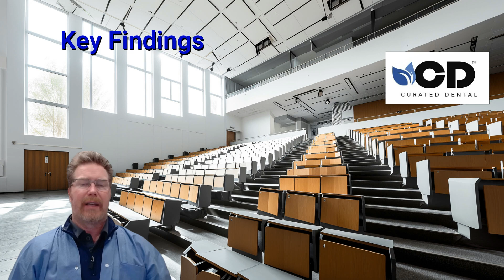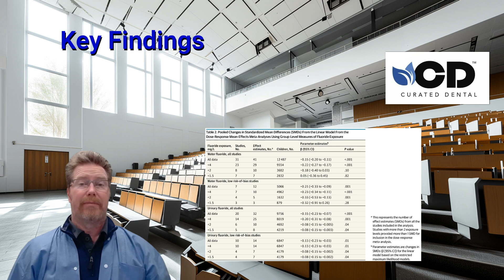Fluoride vs. Hydroxyapatite: How Fluoride Impacts Children's IQ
In this video, Dr. Tod Anderson explores the science behind fluoride and hydroxyapatite, focusing on their effects on oral health and overall well-being. We dive into groundbreaking research, including a January 6, 2025 study published in JAMA Pediatrics (Taylor et al.), which found significant inverse associations between fluoride exposure and children's IQ scores. We also review a 2012 meta-analysis led by Anna Choi and Philippe Grandjean in Environmental Health Perspectives, highlighting fluoride’s potential neurotoxic effects. Learn how these findings shape the debate on fluoride safety and why hydroxyapatite might be a safer alternative for your family’s oral care.
References: Taylor KW et al. Fluoride Exposure and Children’s IQ Scores: A Systematic Review and Meta-Analysis. JAMA Pediatr. Published online January 6, 2025. doi:10.1001/jamapediatrics.2024.5542. Choi A, Grandjean P. Developmental Fluoride
Neurotoxicity: A Systematic Review and Meta-Analysis. Environ Health Perspect. Published online July 20, 2012.
 for expertly curated oral care products!